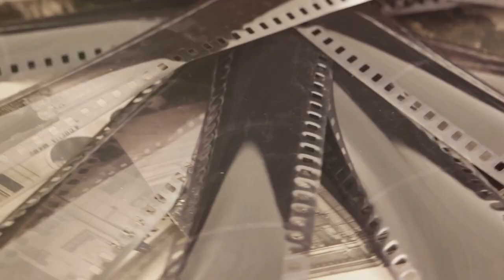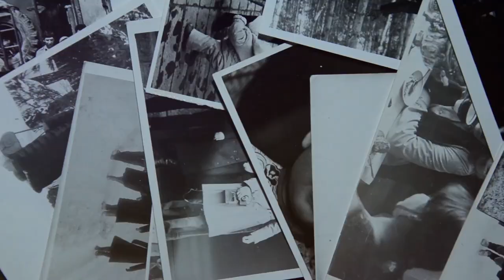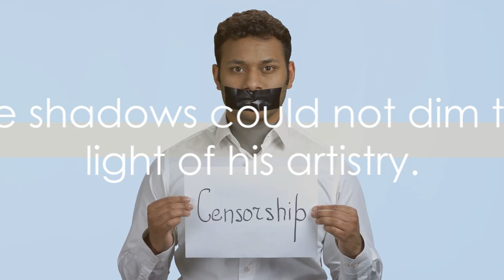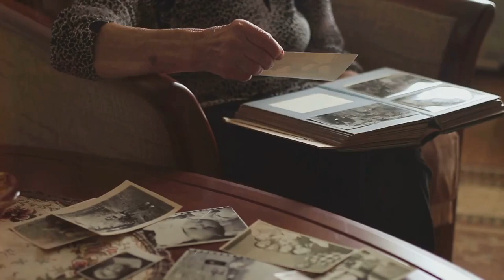Shadows and Light: The Jan Saudek Story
Shadows and Light: The Jan Saudek Story" is a compelling documentary that delves into the life and work of Jan Saudek, one of the most provocative photographers of our time. Born in Prague, Czechoslovakia, Saudek's journey through the tumultuous landscapes of both his personal life and his nation's history has shaped a unique photographic style that is both celebrated and controversial.

📷 Chapter 1: The Early Years – The documentary opens with Saudek's childhood experiences during World War II and the impact of the political unrest of post-war Czechoslovakia on his early life.

🎨 Chapter 2: Artistic Beginnings – We explore Saudek's initial foray into photography, influenced by the works of early photographers and painters, and his struggle to find a personal voice amidst a repressive regime.

👁️ Chapter 3: Developing a Signature Style – Saudek's breakthrough in the 1960s and 70s as he begins to craft his distinctive style – dreamlike scenes often featuring the human body, set against the backdrop of old Prague.

🔥 Chapter 4: Controversy and Fame – As Saudek's fame grows internationally, so does the controversy surrounding his often erotic and challenging subjects. The documentary examines his art's reception in both the West and his home country, torn between communism and the emerging liberalization.

👤 Chapter 5: Personal Struggles and Artistic Triumphs – A look into Saudek's personal struggles, including his battles with censorship and his tumultuous personal relationships, set against the backdrop of his increasing global recognition.

🌍 Chapter 6: The Global Artist – Examining Saudek's influence on the world of photography and art, the film includes interviews with contemporary artists, photographers, and critics who discuss his lasting impact.

🌟 Chapter 7: The Legacy – Reflecting on Saudek's legacy, the film ponders the enduring power of his images and his role as a trailblazer in the photographic world.

Shadows and Light: The Jan Saudek Story" presents a captivating portrait of a man who dared to challenge the norms of his time through the lens of his camera. This documentary is a must-watch for anyone interested in the power of photography to tell deeply human stories.